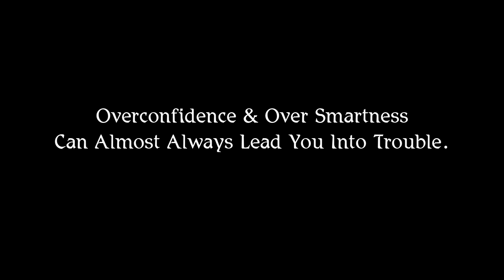BIPAD ACHHE Danger Ahead ll PART- 2 ll Kedarnath Patel ll COMEDY BAZAR ll RKMedia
Old Friends Association, Jharsuguda Presents

Video: Bipad Achhe Danger Ahead
Part: 2
Web Series: Comedy Bazar
Writer, Director & Producer: Dr. Kedar Nath Patel
Concept: Jitendra Jeet
Camera & Edit: Hemsagar Bagarty
Asst.Manager: Nirmal Bariha
Manager: Surendra Deo

Artists: Kedar, Dolamani, Mana, Nirmala Sir, Dulachand, Nirmal Singh, Murali, Runa Nagdha & Ankita

Special Thanks to: Alok Kumar Tripathy, Prafulla Patel & Ergapita Villagers

* ANTI-PIRACY WARNING *
This content is Copyright to RKMedia. Legal action will be taken against those who violate the copyright of the following material presented.

Related: Bipad achhe danger ahead sambalpuri comedy, dipad achhe kedarnath patel, new sambalpuri comedy, jogesh jojo new comedy, papular sambalpuri video, kedar patel sambalpuri video, bipad achhe part 1 sambalpuri, sambalpuri short film, sambalpuri comedy kedarnath patel